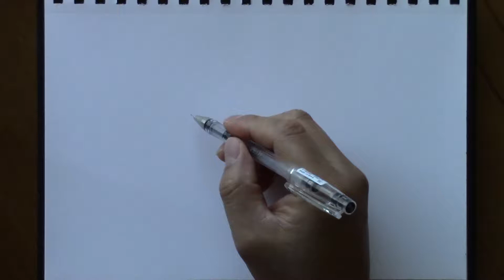파충류 라이브드로잉(Reptiles Live Drawing)-2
파충류 라이브드로잉(Reptiles Live Drawing)